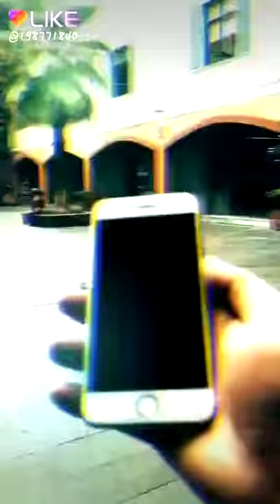Tony singh singh video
Hey! I've made this video using just 1 photo, check it out! ☺️LIKESuperme